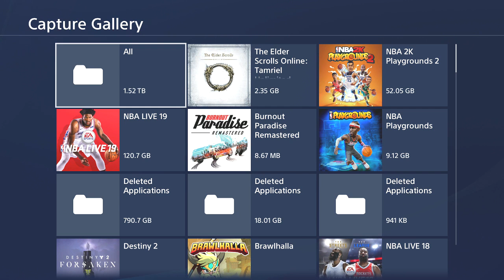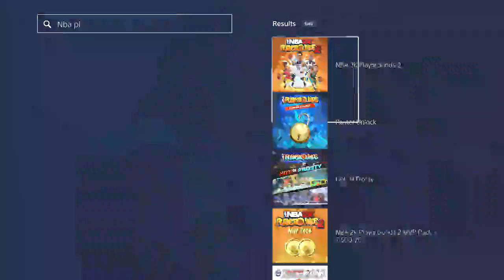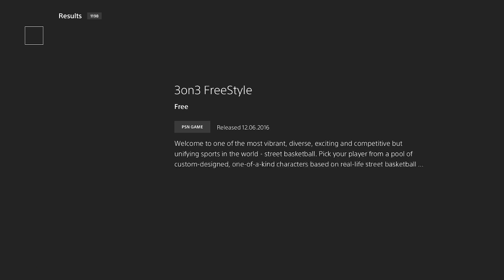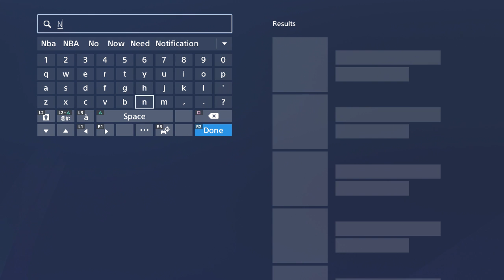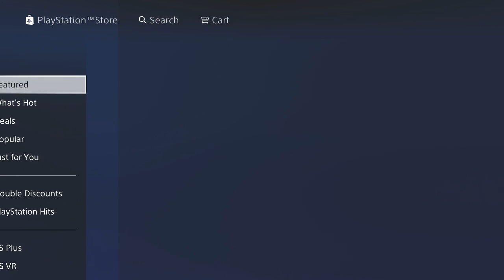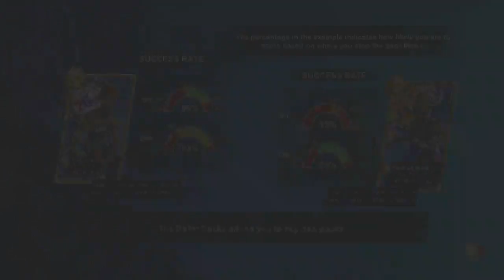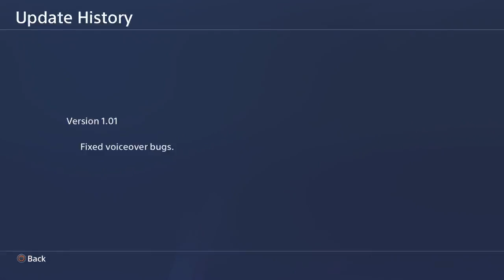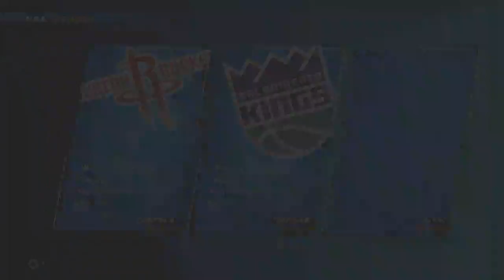NBA 2K Playgrounds 2 - I may have a new interactive idea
PoP voice Premium 16 Feet Dual-head Lavalier Microphone

What up YouTube, My Loyal Subscribers, children of all ages and viewers all across the world. Beatific Tactician ( A.K.A. B.Tactics ) looking to help, entertain, and help other to have a fun time gaming and chatting it up. Active Monday - Friday. Take care and Enjoy the channel.

( Social Media )

PSN ID - Shadow102089 or DopeKeyMagic

PSN Community - Shadow102089's 3on3 Hoop Stars

( Live Youtubers )